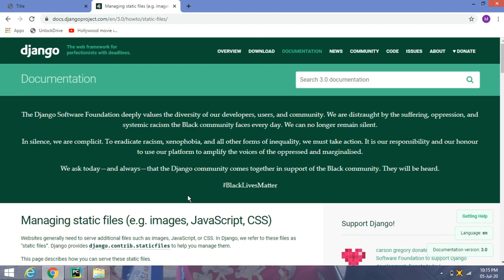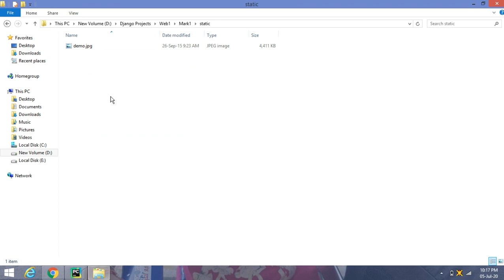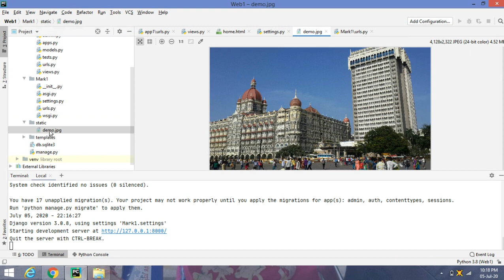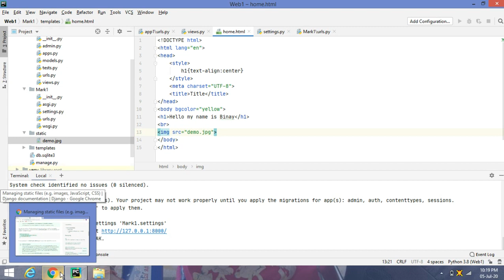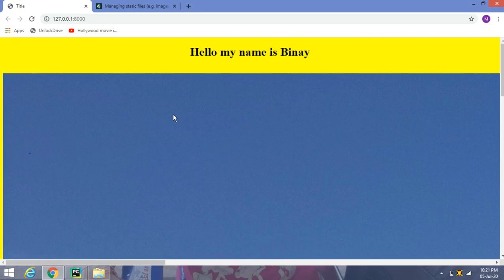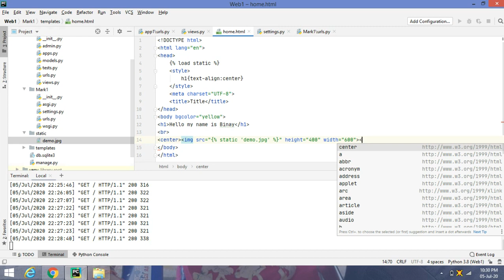Django Tutorial For Beginners Part 3 || Adding Static File Or Image ||Hindi || BK TECH ||2020